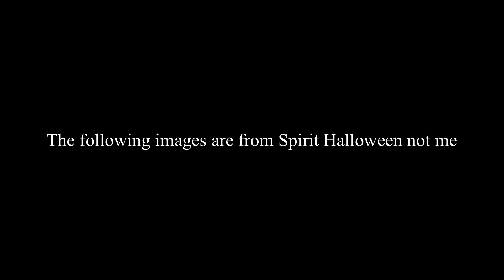Spirit Halloween 2020 LEAKED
Spirit Halloween has awesome props but this one I found very different as for how awesome it is!  Please guys go check out Spirit Halloween!

What do you think the theme is this year for Spirit Halloween 2020?